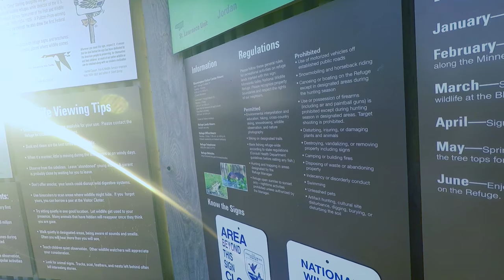Minnesota Valley National Wildlife Refuge